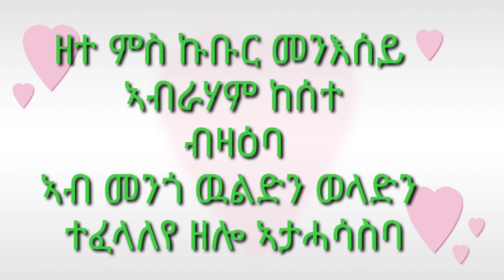ዘተ ምስ መንእሰይ ኣብራሃም zetr mes menesey Anrsham